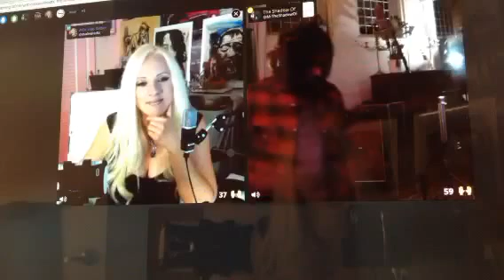The Shadow Of is Coming To A.V.A Live Streaming 2016 with Jacqueline Jax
A.V.A Live Radio Live Streaming 2016 with host Jacqueline Jax Features The Shadow Of
For 17 years, Copenhagen, Denmark Indie Artist “The Shadow Of” was out on a massive drug and alcohol abuse. He only lived for the next fix … alcohol … drugs…anything. The Shadow Of was a ghost with no sign of hope anywhere to be found, but In 2012, he received help and checked into rehab to become clean and sober. But he didn’t realize that he needed to let go of the control.
This oversight cost him a couple of relapses before he understood that he needed to let go of control and let his will proceed with something much bigger then just himself. Miraculously, he was able to rid himself of his demons by quitting both drugs and alcohol. The one thing that always followed The Shadow Of during his dark times was his love for music. After he got clean and sober, he utilized these dark times, to write beautiful and powerful stories. He believes that it was that fight with the demons, that forced him to confront the darkness and through the music … he found the light.